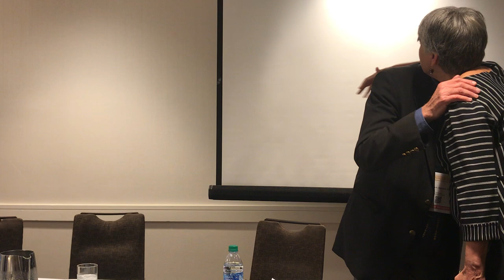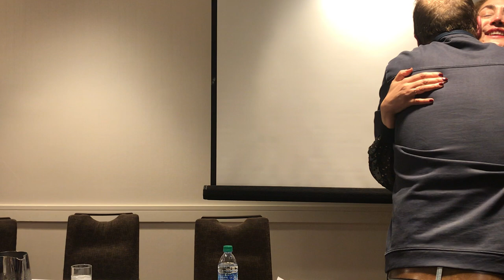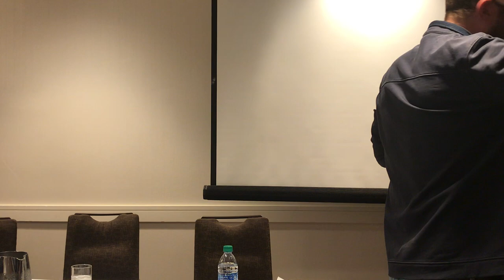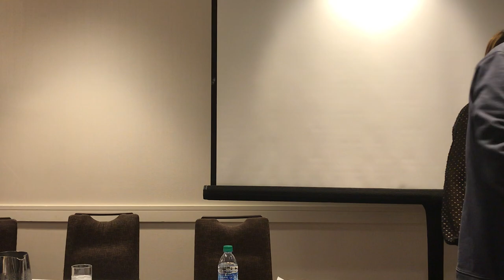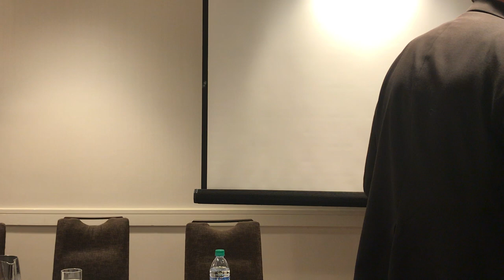Thomas Ollendick, PhD receives Lifetime Achievement Award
Lata K. McGinn, PhD interviews Thomas Ollendick, PhD, winner of the 2019 Academy of Cognitive and Behavioral Therapies Lifetime Achievement Award.